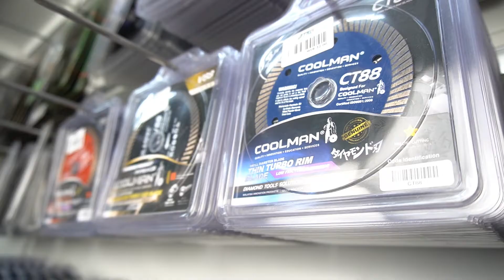Cara untuk memilih Disk Pemotong "Intan" yang sesuai? How to choose the right Diamond Cutting Disk?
"Diamond Cutting Disk" mempunyai pelbagai saiz, reka bentuk, teknologi dan jenama yang berlainan. Bagaimana untuk memilih "Diamond Cutting Disk" yang sesuai untuk kerja anda? Yang penting, jom kita memahami pengetahuan asas disk pemotong menerusi video ini.

Untuk maklumat lanjut, sila layari - Malaysia's Largest Home Improvement Online Store.